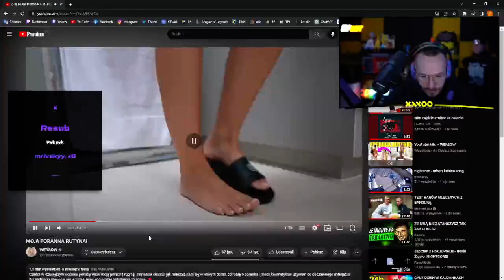XAYOO ocenia stópki wersow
Zacznij oszczędzać razem z AleRabat już teraz (automatycznie dobiera najkorzystniejsze kody rabatowe na stronach):